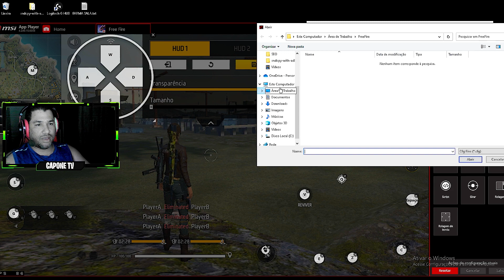HUD E MAPEAMENTO 🚀 SEM BUG DE ANALOGICO ✅ EMULADOR FREE FIRE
MUITO OBRIGADO A TODOS QUE ACOMPANHAM O CONTÉUDO! HUD E MAPEAMENTO 🚀 SEM BUG DE ANALOGICO ✅ EMULADOR FREE FIRE

✅LINKS PARA DOWNLODS🔴